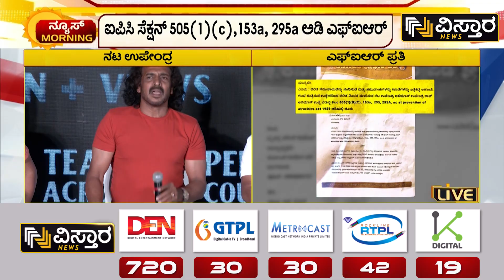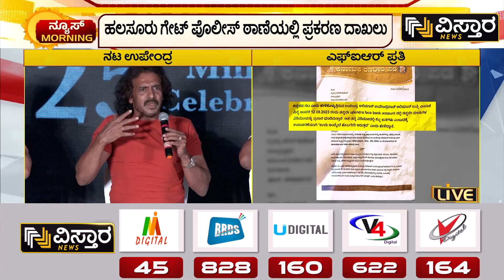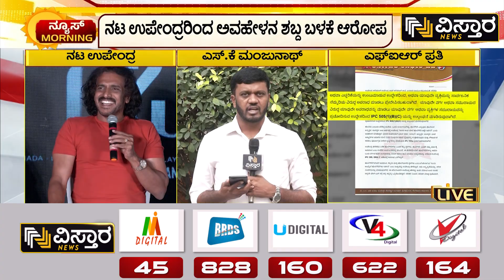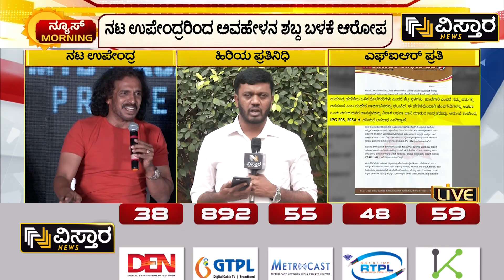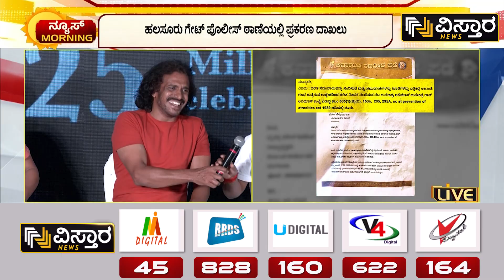ವಿಡಿಯೋ ಮಾಡಿದ ಜಾಗದಲ್ಲಿ ಪೊಲೀಸರ ಮಹಜರು ಸಾಧ್ಯತೆ | Another FIR Against Actor Upendra | Vistara News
ನಟ ಉಪೇಂದ್ರರಿಂದ ಅವಹೇಳನ ಪದ ಬಳಕೆ ಆರೋಪ ಪ್ರಕರಣ ಸಂಬಂಧ, ನಟ ಉಪೇಂದ್ರ ವಿರುದ್ಧ ಮತ್ತೊಂದು ಎಫ್‌ಐಆರ್‌ ದಾಖಲಾಗಿದೆ.